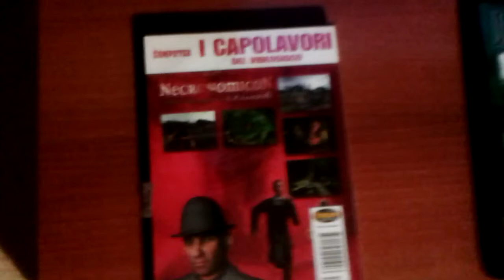Loch Ness e Necronomicon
Grandi giochi di molti anni fà!

Libri consigliati in promozione
Offerte Film
Grazie!